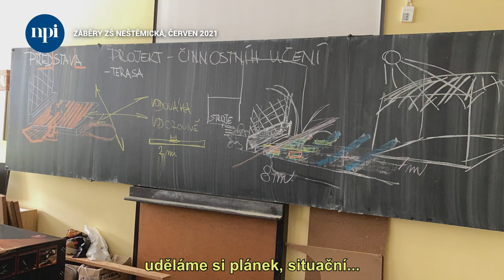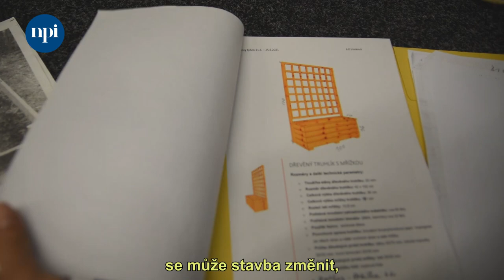Školní zahrady: Když žáci staví učebny v přírodě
Na základní škole Neštěmická v Ústí nad Labem vybudovali ve školní zahradě tři venkovní učebny. V celém tvůrčím procesu, od návrhů a skic, až po finální betonování, hoblování, natírání a navádění nákladních automobilů na školní pozemek, byly v hlavních rolích děti. To byla přesně ta informace, která přivedla do Neštěmické náš štáb s kamerou.
Do projektu činnostního učení byl zapojený kompletní druhý stupeň. Děti se svými pedagogy ve smíšených skupinách proměnily tři nevyužívané lokace zahrady na skvělé přírodní učebny. Odpovědnost za průběh a řízení staveb nesly děti, včetně objednávání materiálu a technických výpočtů. Děti svoji roli zvládly perfektně, případné chyby a omyly jim pedagogové pomáhali zpracovat tak, aby se na nich co nejvíc naučily. Chyba v Neštěmické není nepřítel, ale vítaný spojenec.
Hybnou silou zdejší školy je sympatická paní ředitelka Marie Čápová. Ta tu v tom nejlepším slova smyslu „řádí“ už osm let. Říká o sobě, že je tělem i duší kutilka. Škola díky ní disponuje bohatě vybavenou dílnou plnou nářadí i strojů. Rodiče dětí, tedy zřejmě především otcové, mají školní dílnu k dispozici, pokud si potřebují něco vyrobit. Tím vznikají přímé vazby na rodiče a školní akce se díky tomu přelévají z pozemku školy i do přilehlého sídliště. Za osm let tu proběhlo několik happeningů ve veřejném prostoru. Úplně první třeba změnil sedm autobusových zastávek, které vedou z centra až na vršek ke škole. Děti je po dohodě s ústeckými dopravními podniky vymalovaly podle vlastních návrhů a osázely keři a rostlinami.
Paní ředitelka říká, že nebýt těch osmi aktivních let, nikdy by se jim nepodařilo vybudovat v tak silném kolektivním duchu tři náročné stavby v terénu za pouhý týden.
Na základní školu Neštěmická chodí 360 žáků, z nichž 120 má nějakou poruchu učení. Pracuje tu 56 členů pedagogického sboru.